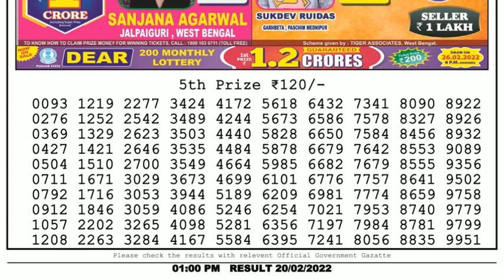🔴Dear Lottery Sambad Live 1pm today 20.02.22 Nagaland State Lottery Result